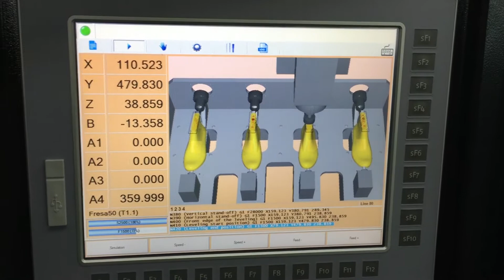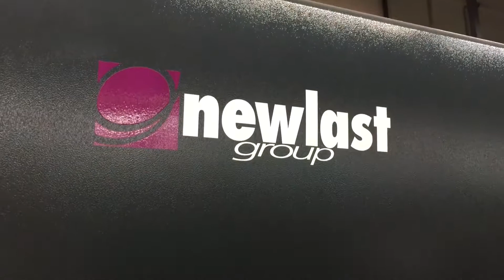S.L.I.M. 4.0 a new era has just begun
First complete S.L.I.M 4.0 system installed and fully functioning in Yin Hwa China last making facility.
After years of development, both the multifunctional SDMC4 center and the revolutionary software Slim Manager (heart of the entire system), have been installed and are working in full production in the state of the art Yin Hwa facility in China.
Yin Hwa, always at the top in all technological solutions, have been the first to believe in our S.L.I.M project and promptly invested in this revolutionary system.
The results are here to see, SLIM manager has put together in a centralized unit all the necessary operation that was not linked in the past, creating a fully integrated manufacturing system for technical last production.
Skeptical customers can now understand more easily why we called it Shoes Last Integrated Manufacturing and why we introduced “4.0”, a clear reference to Industry 4.0 standards of precision, user friendly interface and interconnectivity between all machines of the cycle and the centralized unit in the offices.
All of this is included in one single file, the .FRV !!